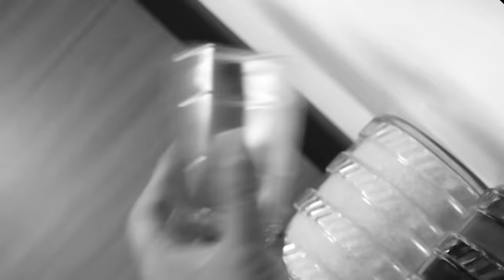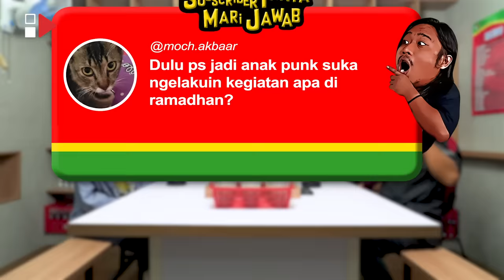PWK - PERNAH PACARAN SAMA ANAK PESANTREN, MEGA SALSABILLAH DITOLAK CALON MERTUA KARENA FULL TATO!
Hi Guys! Kembali lagi di Channel HAS Creative, di program Podcast Warung Kopi (PWK). Di episode kali ini, PWK kedatangan seorang komika wanita yang terkenal dengan persona janda nya, siapa lagi kalau bukan Mega Salsabillah.
Mega Salsabillah atau lebih akrab disapa mega SUCA merupakan seorang komika jebolan Stand Up Comedy Academy (SUCA) yang saat ini sudah dikaruniai dua orang anak. Mega mengawali karier lewat kompetisi SUCA 4 Indosiar, ia sering kali membawakan materi tentang kehidupan nya yang serba sederhana dan kegagalan pernikahan hingga dua kali. Setelah selesai mengikuti kompetisi tersebut, mega mulai banyak dikenal di kalangan masyarakat dan mulai mendapatkan berbagai pekerjaan, mega bahkan pernah bermain FTV bersama dengan ebel cobra berjudul Sajadah Terakhir Untuk Anak (2019), dan Jangan Ada Sambel Diantara Kita (2020). Mega Juga berperan di series berjudul Generasi Cuan (2022) dan ia juga mulai banyak di undang ke podcast untuk bercerita mengenai kehidupannya. Tahun lalu, mega sudah mengadakan Up Show-nya berjudul “Overthinking”, dan saat ini ia sedang sibuk mempersiapkan Stand Up Show nya berjudul “Fatherless”.
Di obrolan kali ini mega bercerita mengenai perjalanan hidup nya sejak sekolah, bergabung dengan anak punk, tato seluruh tubuh, perjalanan spiritual nya sampai hampir murtad, sempat terfikir untuk minum r4cun karena belum bayar kontrakan, ditinggal ibunya meninggal, kisah rumah tangganya yang gagal dua kali, hubungan anak dan ayahnya, dan masih banyak lagi cerita seru dan menarik lainnya..
Penasaran kann ??? saksikan selengkapnya hanya di Has Creative